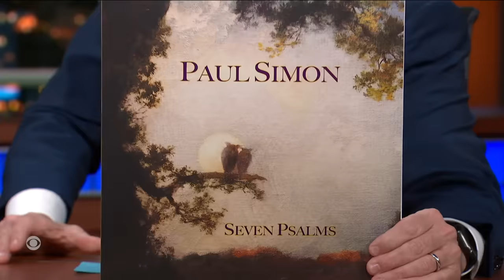“Life Is Incredible” - Stephen Colbert’s FULL EXTENDED Interview With Paul Simon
16-time GRAMMY winner, Paul Simon, sits for a wide-ranging interview with Stephen Colbert, touching on topics like his childhood love of rock and roll, his favorite (and least favorite!) Paul Simon songs, his thought process while writing “Darling Lorraine,” and the dream that inspired his latest album, the subject of the documentary "In Restless Dreams." After the interview, check out Paul’s stunning performance of "Your Forgiveness” from his new album, "Seven Psalms."